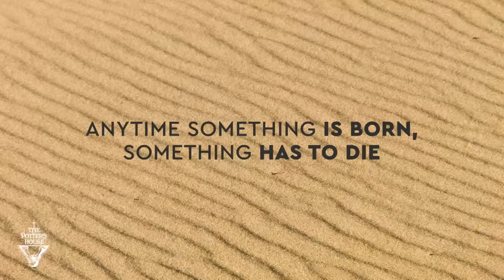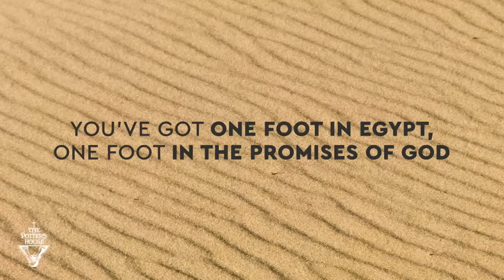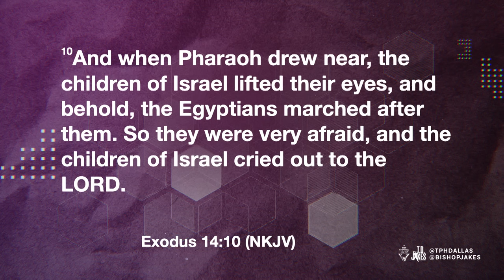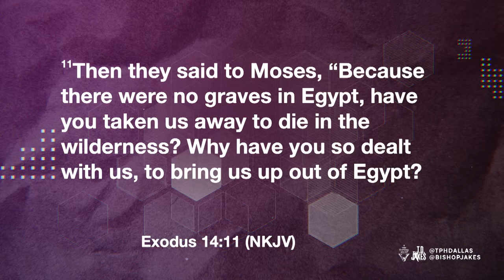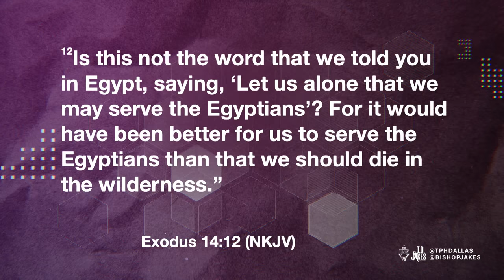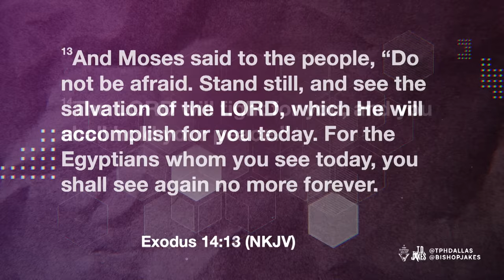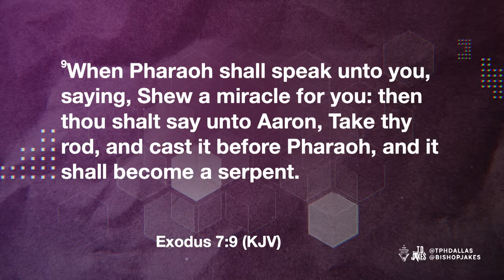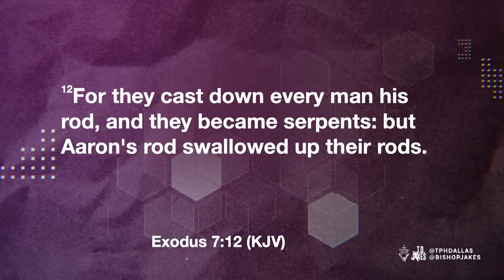Worship in the Wilderness: Part 2 - Bishop T.D Jakes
Message: Worship in the Wilderness Part II
Scripture: Exodus 14:9–14 (NKJV)
Speaker: Bishop T.D. Jakes